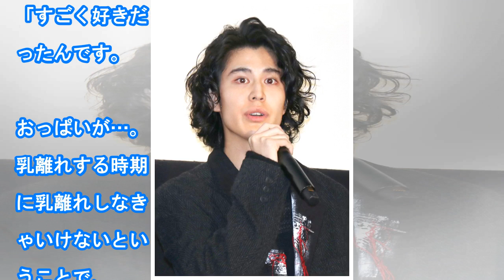寛一郎、おっぱい好きは父・佐藤浩市のお陰！？ 「チチが母のチチに落書きを…」